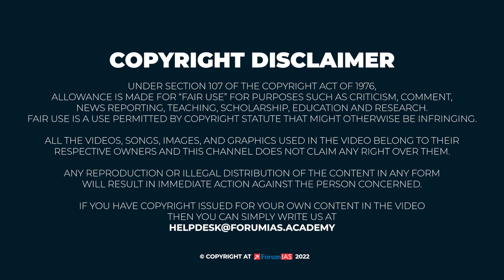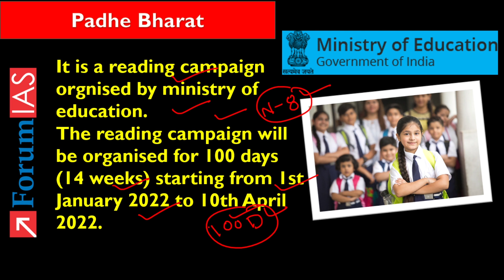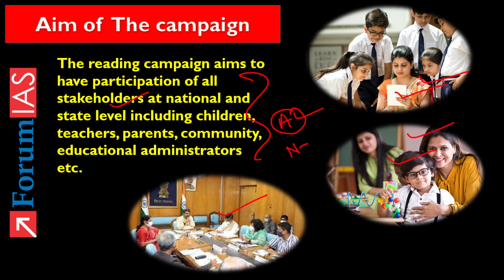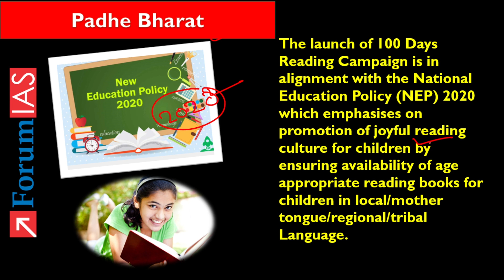Padhe Bharat Campaign | Ministry of Education | ForumIAS | News Simplified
In this video we will discuss Padhe Bharat Campaign.

In this video we will learn about:
 1.  Padhe Bharat Campaign
 2. Key features of the Padhe Bharat Campaign
 3. Ministry of Education